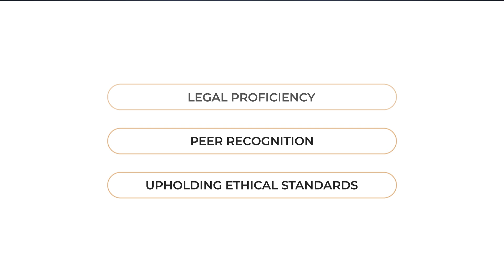Christopher T. Aumais Named an Elite Lawyer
Los Angeles, CA Civil Litigation Attorney Christopher T. Aumais has been recognized as an Elite Lawyer. Only the most outstanding and experienced attorneys receive the Elite Lawyer Award. The Elite Lawyer Award is a prestigious honor that recognizes an attorney's achievements, skills, and experience in their areas of practice. Christopher T. Aumais is a leading Civil Litigation attorney in California.